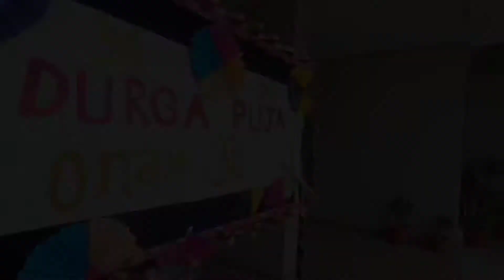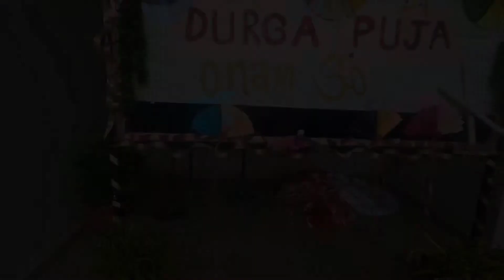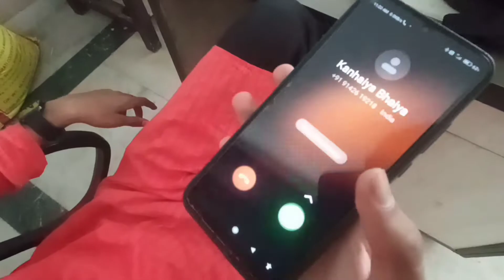Festival celebration In TMU part1 ICAR Agriculture College 😎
Welcome guys ❤️
Best _culture_Agriculture
Dhamaal Anmol में आप स्वागत है।

For any help regarding Ag college

Festival celebration In TMU ICAR Agriculture College 😎

ICAR Approved private college
TMU

use Mask 😷

Save 🌲 tree save life 😍